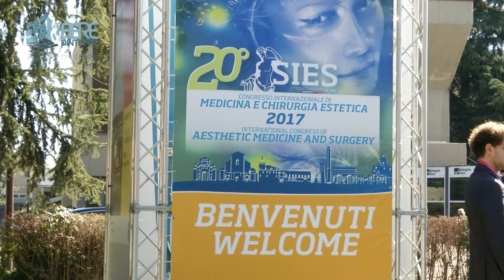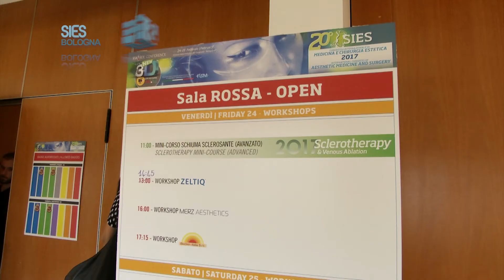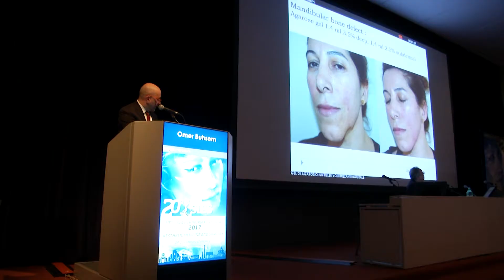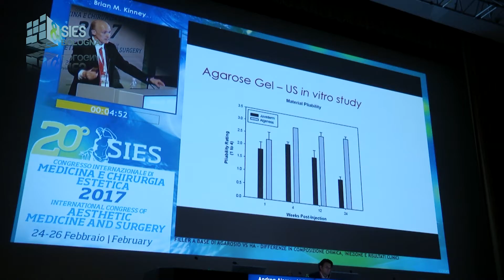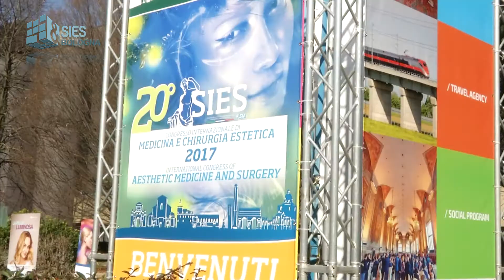SIES 2017 | Congresso Internazionale Medicina e Chirurgia Estetica | Bologna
SIES 2017
Congresso Internazionale Medicina e Chirurgia Estetica
Palazzo dei Congressi Bologna